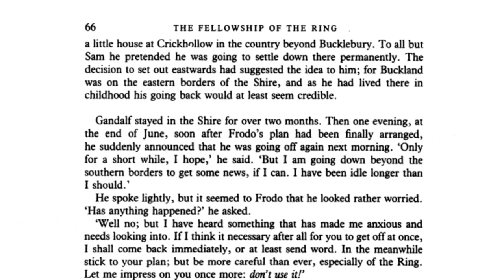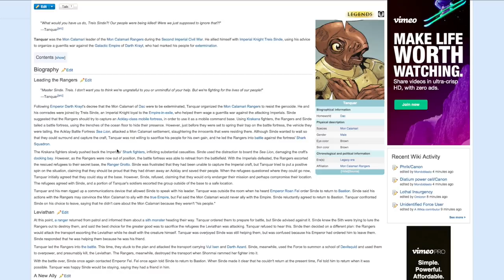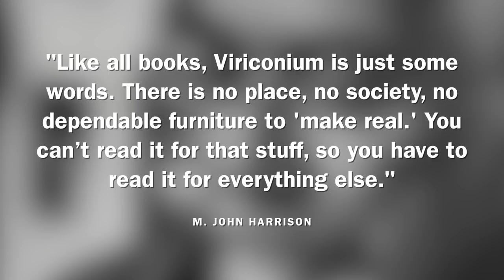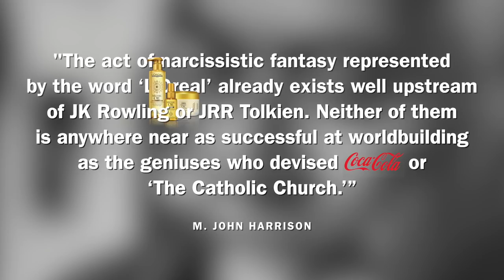Middle Earth and The Perils of Worldbuilding